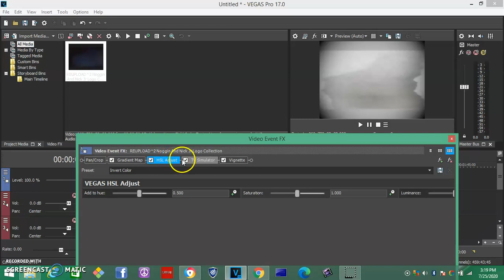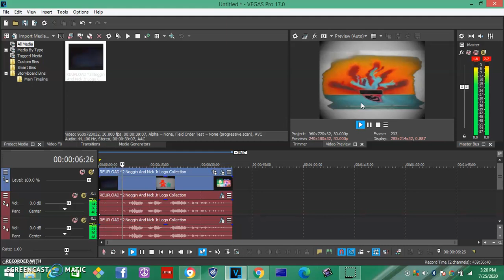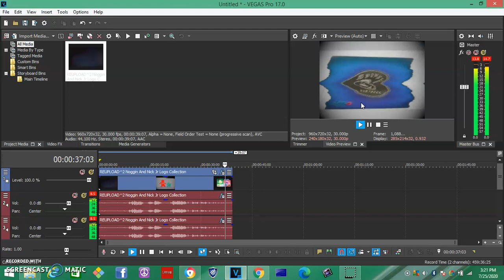How to Make WonderKong's G Major 8